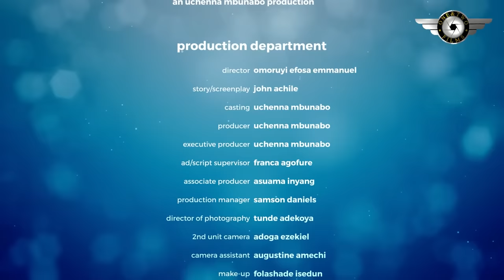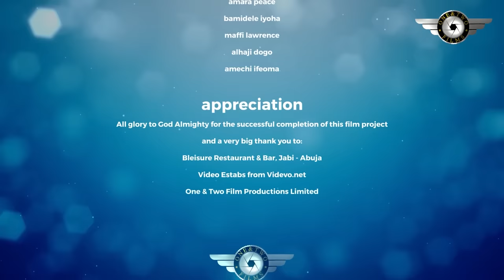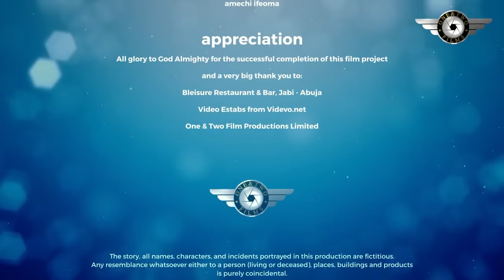He's Just A Poor Common Gateman That Won The Heart Of A Pretty Billionaire The Day She Saw Him-NG